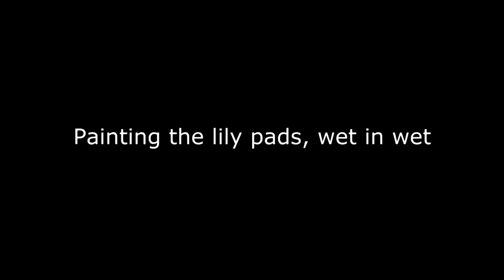How to paint lily pads with watercolor on paper, a time lapse video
Get inspired to create , free step by step art demos

This is a time lapse video with some real time footage to show the techniques.

This is the latest watercolor on paper mounted on board I painted, from a picture I took at One Mile Lake near Pemberton (BC, Canada), a magnificent lake with colorful lily pads and pretty boardwalks.

What I like about this painting is that although I used a reference picture, it could also be seen as an abstract pattern.

To see more about mounting watercolor on paper on board, see that previous post: Mounting watercolor paper on board